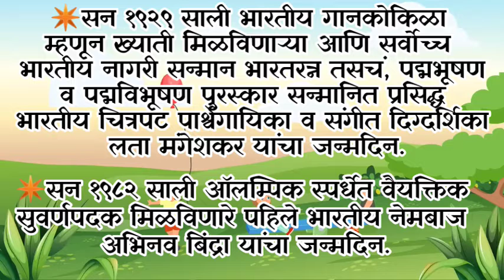आजचा सुविचार आणि दिनविशेष ।। Good Thought And This Day In History 2८ सप्टेंबर